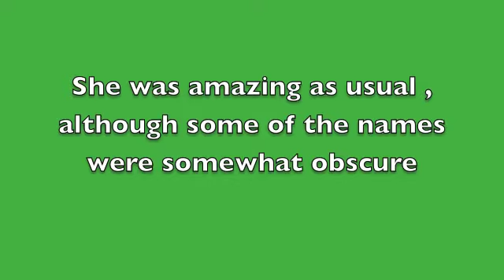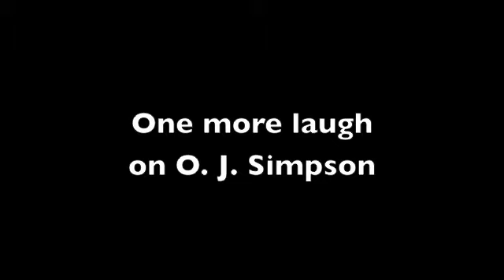Talking sports with Christine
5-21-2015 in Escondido